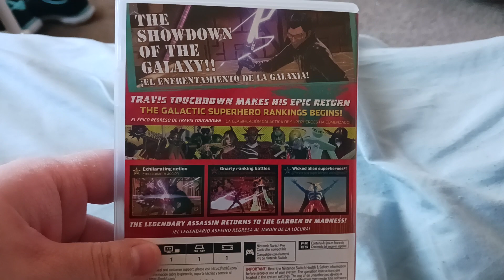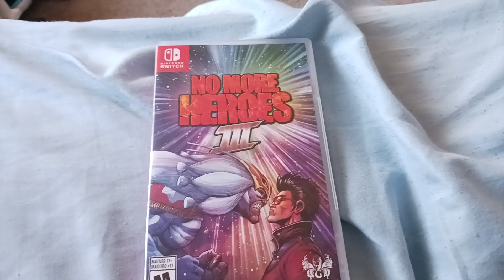No More Heroes 3 (Video Game Unboxing)